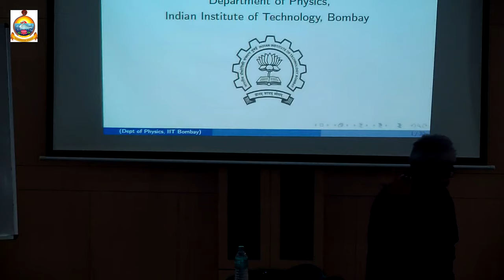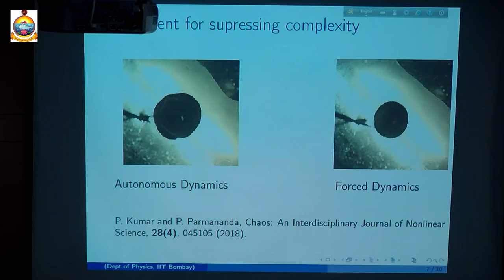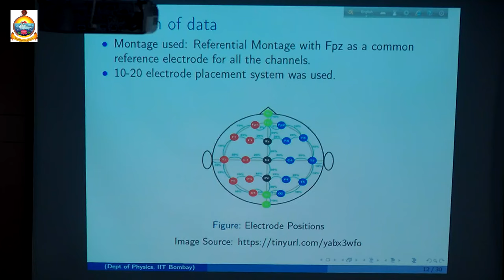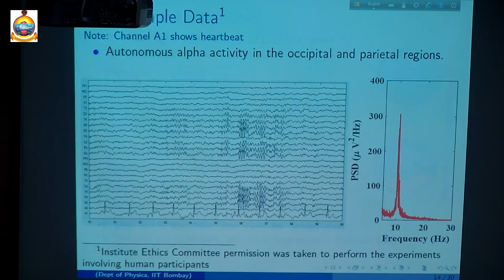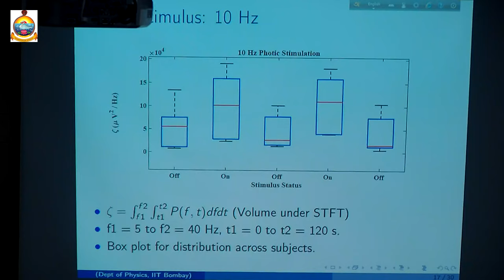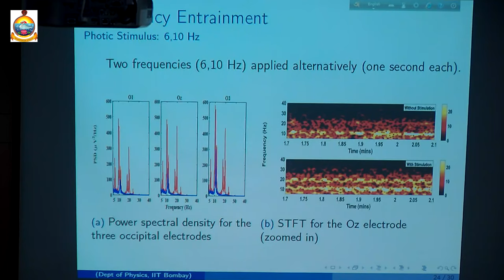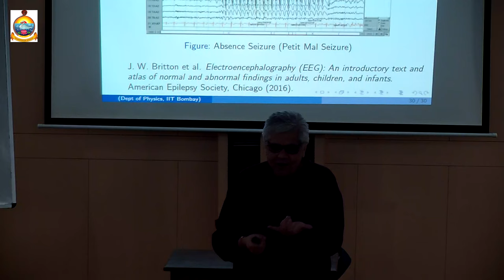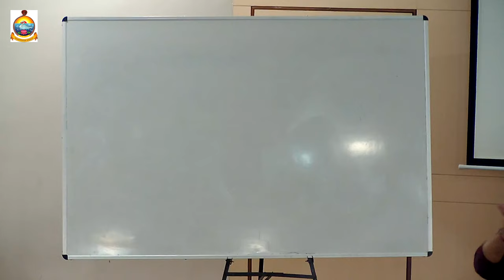Seminar by Professor Punit Parmananda, IIT Bombay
Seminar "Brainwave Entrainment" by Professor Punit Parmananda, IIT Bombay.
Time and Date: 22nd January, 2020, 3:30pm
Venue: Prajna Bhavan Seminar Hall, RKMVERI, Belur Math